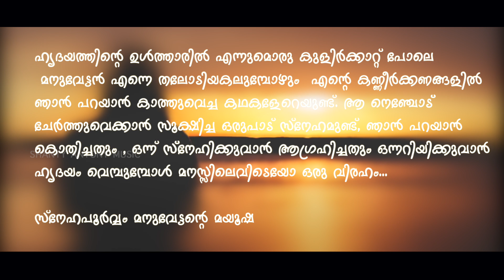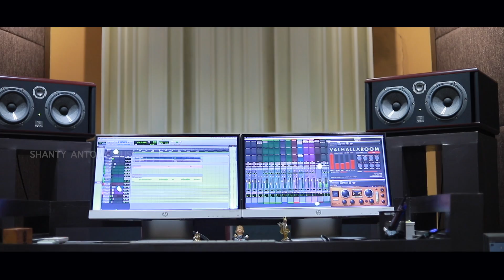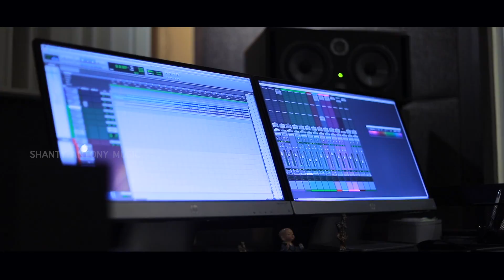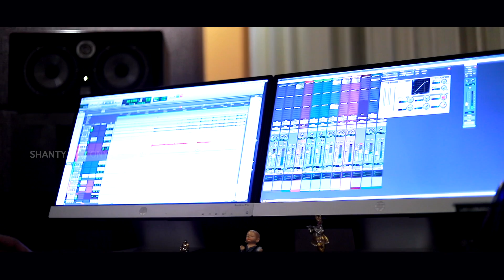ഒരു വേള കൂടിയെൻ അരികത്തിരുന്ന് | Rajalekshmi Abhiram | Shanty Antony Angamaly | Mayoosha Sebastian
Note: Please plug in your headphones for an enhanced audio experience!]

           ♫ Song Details ♫
♪ Lyrics : Mayoosha Sebastian
♪ Singer : Rajalakshmy Abhiram
♪ Orchestration : Manoj Kunnikodu
🎵Recorded at Nisara studio Trivandrum (Rajive )
♪ Sound Engineer : Shiyas Shiju
♪ Camera : Rajive (Tvm)
♪ Video Editing & Gfx : Robin P Jose
♪ Banner_Shanty Antony Angamaly Music

Special Thanks🙏🙏🙏

Antony David

📞📲📲🔴    0️⃣8️⃣5️⃣9️⃣2️⃣8️⃣6️⃣7️⃣3️⃣2️⃣4️⃣

📞📲📲🔴    0️⃣9️⃣6️⃣4️⃣5️⃣2️⃣5️⃣8️⃣9️⃣8️⃣0️⃣

shanty antony angamaly's latest malayalam melody songs

shanty antony angamaly's latest malayalam melody son                                                                                                                                                    shanty antony angamaly's latest malayalam melody songs